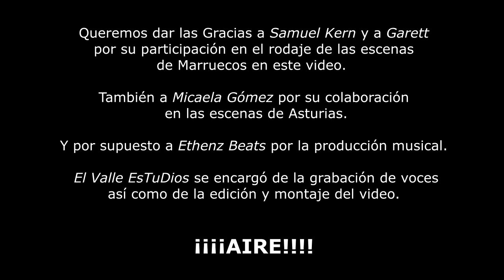AIRE Glenhyvar & Padilla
With English subtitles!! También subtítulos en español :-)
Este es nuestro primer videoclip juntos, Ethenz Beats se ocupó de la producción de la base; Samuel, Garett y Micaela fueron nuestros cámaras. Yo me encargué de la grabación de las voces, así como del montaje y edición del vídeo. Muchas gracias a todos los involucrados!!! Salud!!